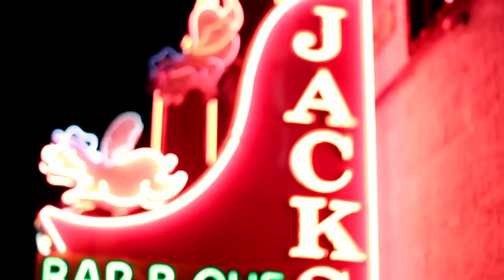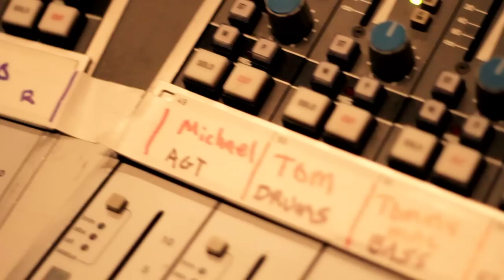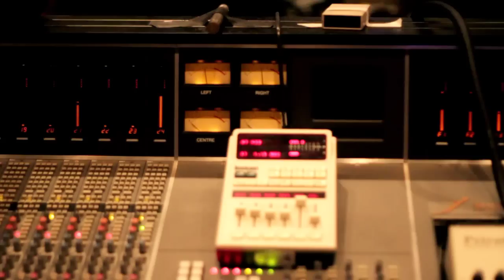"Spinning My Wheels - Making of the Album" Documentary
Shot and edited by Zach Stamey of Focus Media.